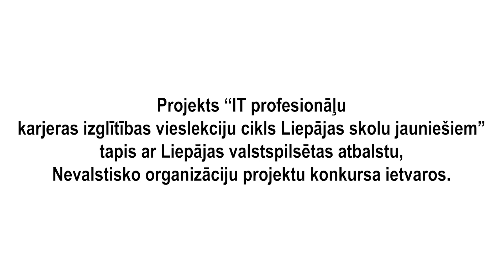Jānis Birznieks par 3D modelēšanu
Tevi interesē 3D modelēšana? Zināji, ka 3D modelēšana tiek izmantota daudzās dažādās jomās, tādās kā, arhitektūra, datorspēles, dizains, datorgrafika, projektēšana un daudzās citās?

Jānis Birznieks ir 3D inženieris uzņēmumā Blue Shock Race un Jānis pastāstīs, kā sāka karjeru 3D izstrādē un to, ko ikdienā dara 3D inženieris.

Papildus Jānis atklāj, kādas programmas viņš ir izmantojis un ar ko būtu jāsāk, lai uzsāktu ceļu uz 3D modelētāja karjeru.

Projekts “IT profesionāļu karjeras izglītības vieslekciju cikls Liepājas skolu jauniešiem” tapis ar Liepājas valstspilsētas atbalstu, Nevalstisko organizāciju projektu konkursa ietvaros.

👉Liepājas tehnoloģiju klasteris apvieno IT un digitālo jomu entuziastus, speciālistus, organizācijas un uzņēmumus, radot iespējas:

🔹sadarboties un apmainīties kompetencēm un zināšanām;

🔹attīstīt un sekmēt informāciju tehnoloģiju nozares attīstību;

🔹veicināt jaunu darba vietu rašanos un digitālo prasmju apguvi.

💡Ja tev ir ideja kopīgam projektam, sazinies ar Liepājas tehnoloģiju klastera biedriem.